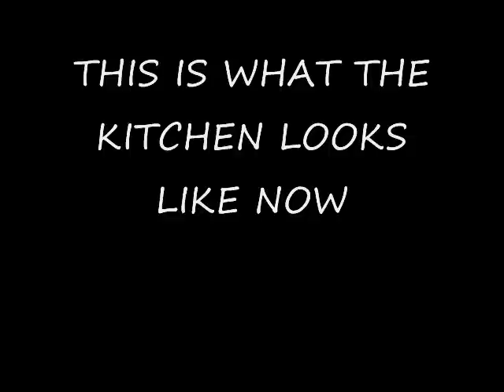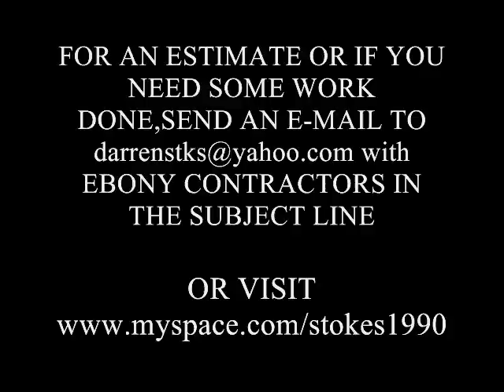EBONY CONTRACTORS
HERE IS A LOOK AT SOME WORK DONE BY EBONY CONTRACTORS. WE DO PLUMBING,HEATING,DRAIN CLEANING,ELECTRICAL,DRYWALL,PAINTING,DOORS FLOORS,REMODELING,ETC

QUALITY WORK AT A REASONABLE PRICE